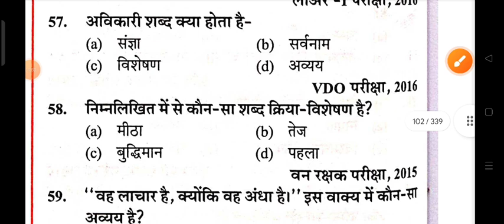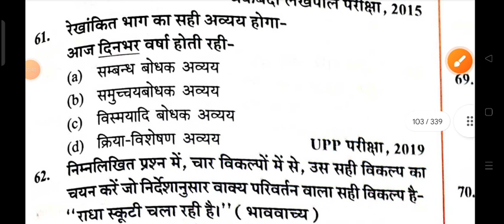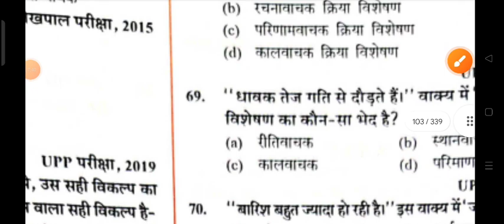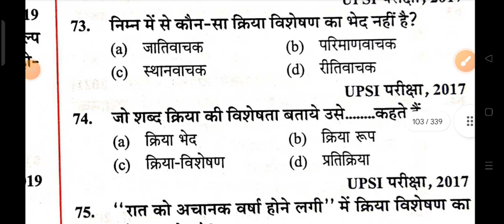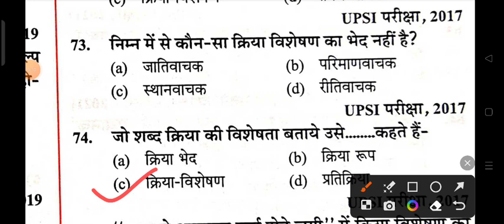UP POLICE CONSTABLE HINDI PRACTICE SET 54 | UPP MOCK TEST | UP POLICE NEW VACANCY 2023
Shyam singh
From _Jalaun (madhaugarh) ,uttar pradesh, India